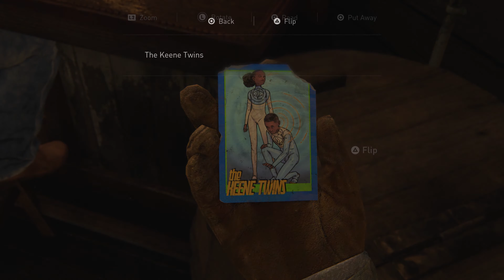[PART 2 - Waking Up] - The Last Of Us Part II - Full Gameplay